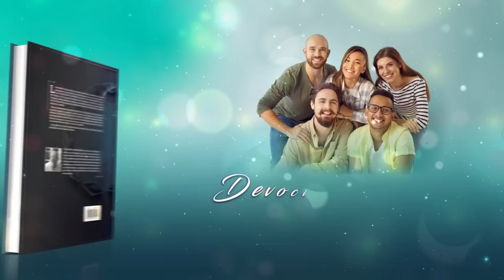Devoción Matutina Para Jóvenes - 09 de Marzo del 2023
09 DE MARZO
UN MAPA CON MUCHA GENTE

«Aquel día hizo Jehová un pacto con Abram, diciendo: A tu descendencia daré esta tierra, desde el río de Egipto hasta el río grande, el Éufrates.» Gen. 15:18

Hay una pequeña moneda de Israel que suscitó muchas polémicas. La moneda de 10 agorot es una copia de otra muy antigua de la época de Antígono Matatías (37-40 a.C.). ¿Cuál era el problema de esa monedita? Pues, simplemente, que en ella aparece el mapa al que hace referencia el texto de Génesis 15: 18. Por el sur, el mapa limita con Egipto y, por el norte, con Irak. Para algunos, dicho mapa era interpretado como un mensaje expansionista del estado de Israel y, como suele suceder con asuntos de fronteras, el debate estuvo servido. Pero, ¿la promesa hecha a Noé habla del estado de Israel? No, la promesa habla de la descendencia de Abram. Y Abram es el padre de muchos pueblos.
Isaac era el hijo de la promesa. De él surgirían los descendientes de Jacob que se convertirían en hebreos y, posteriormente, en judaítas (los que vivían en Judá), israelitas (los que vivían en el reino del norte), samaritanos (los que se mezclaron con los kuteos) y los judíos (los que volvieron del exilio). Ismael era el hijo de Agar y padre de las gentes del desierto. De él surgirían los pueblos árabes. Zimram, Jocsán, Medán, Madián, Usbac y Súa eran hijos de Cetura. De ellos vinieron los nómadas del sur, entre los que destacan los madianitas. O sea, que el pacto era tanto para judíos como para árabes.
¿Mucha gente para un mapa? No. Primero, porque en los mapas de Dios cabe todo el mundo. Todas las personas son sus hijos, tengan las creencias, tradiciones o culturas que tengan. Un sabra en Yafo es hijo de Dios. Un ortodoxo judío en Mea Shearim es hijo de Dios. También un suní de Amán. Y un chií de Hez bola. Segundo, porque la promesa hablaba de mucho más que de geografía, hablaba de relación con Dios. Y todos, absolutamente todos, estamos llamados a disfrutar de esa relación porque todos la necesitamos. Tercero, porque el pacto con Abraham es una oportunidad de encontrar un punto de coincidencia. En este sentido, Abraham aúna a cristianos, judíos y musulmanes en la fe. Esa fe sincera que, al final, termina por entregarte a la verdad.
Tal y como aconteció con el patriarca, hoy Dios te propone un pacto donde los espacios son abiertos, donde la relación es viva y placentera, donde la fe te lleva a la convicción. Aprovecha la oportunidad y alíate con él.